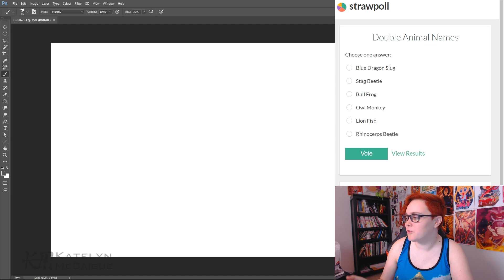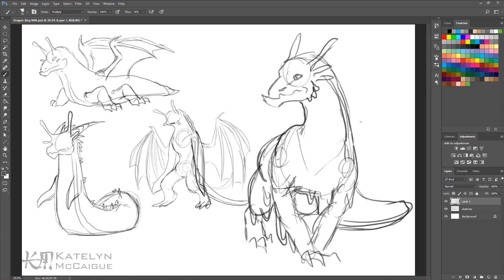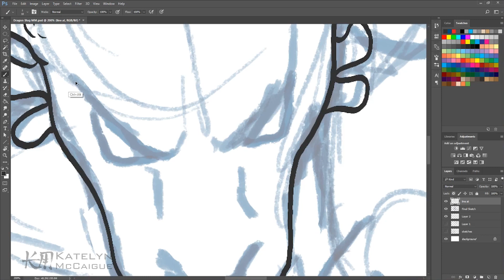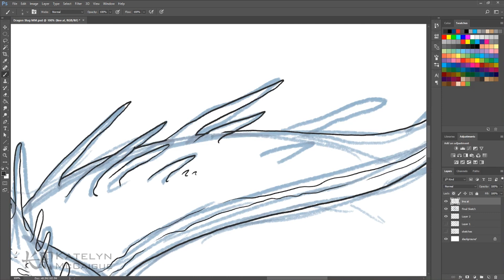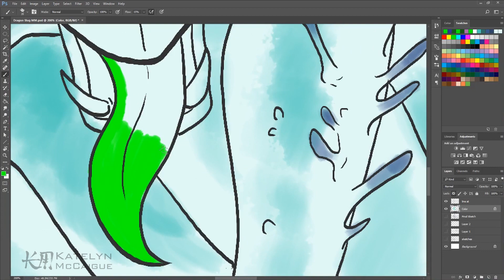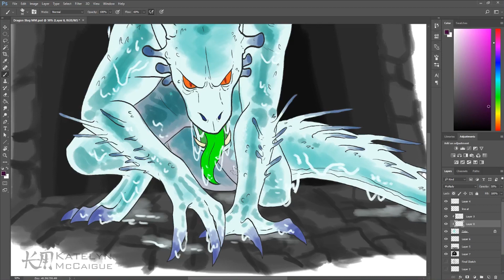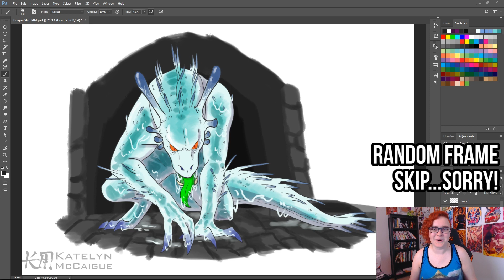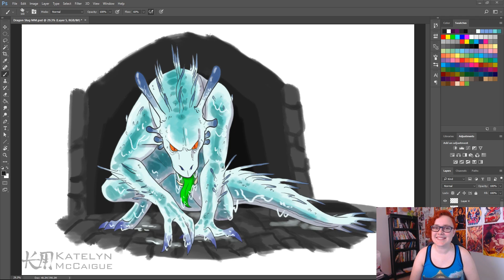Blue Dragon Slug | Twitch Monster Mash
Double Animal Name Monster Mash! Today we make a new fusion with the Blue Dragon Slug as our inspiration!